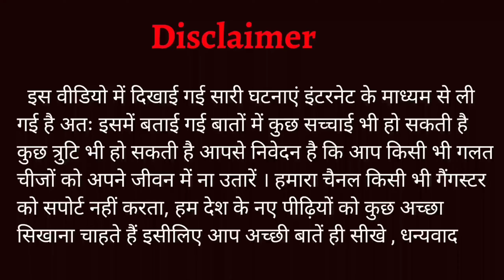दुर्लभ कश्यप का जगह चयन सीके ने क्यों लिया 😲 | Durlabh Kashyap And Chayan CK | Durlabh Kashyap Team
durlabh Kashyap ka news, news of Durlabh Kashyap, Durlabh ka news, latest news about Durlabh Kashyap, Durlabh Kashyap news new

Lots of ❤️